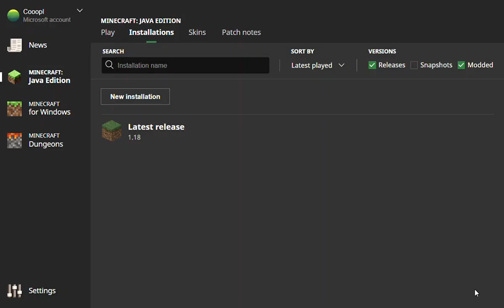Minecraft Vanilla Launcher Security Fix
How to fix the recent security bug on Minecraft if you use Mojang's vanilla launcher.
Copy and paste this flag: Dlog4j2.formatMsgNoLookups=true

If you use Fabric, your alternative is to update to 0.12.9, as this version patches the bug. Same for the latest Paper patch.